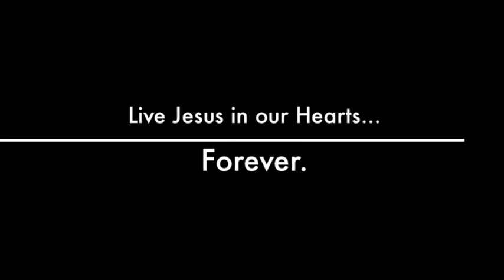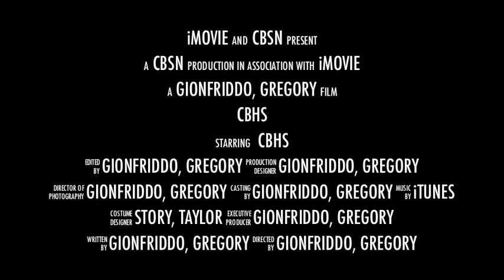Welcome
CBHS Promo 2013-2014